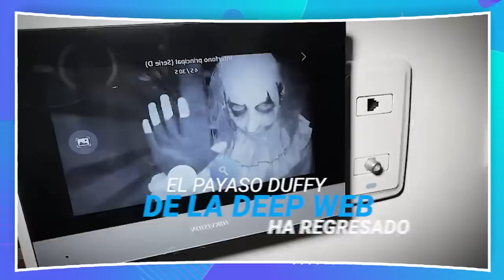EL PAYASO DUFFY de la DEEP WEB HA REGRESADO por FEDE VIGEVANI 😨😨 * ¡Volvió a las 3 AM!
►VICTORIA: @victoriasoofia
►PATO FUTBOLERO: @patogames.
►MUNDO YOLORIANA: @patoxfutbolero